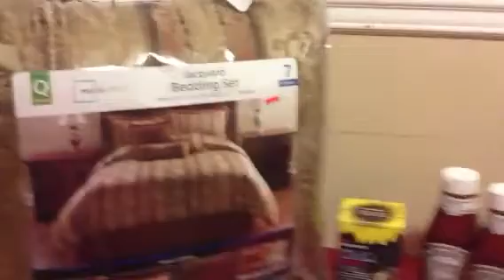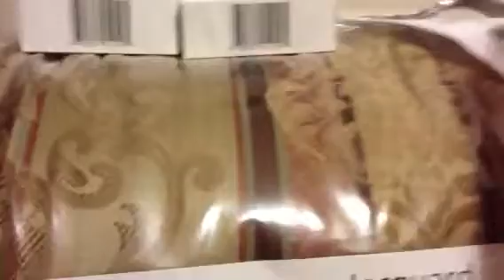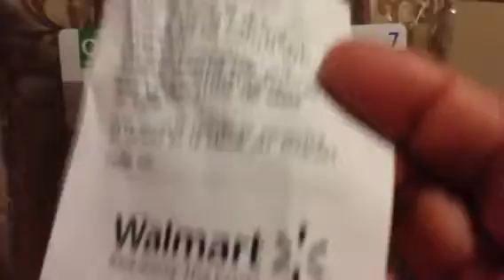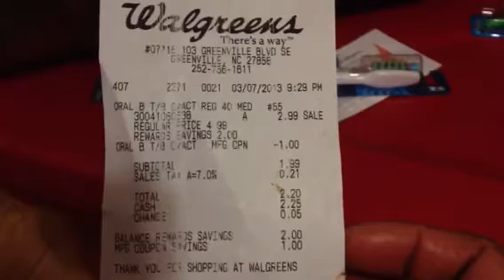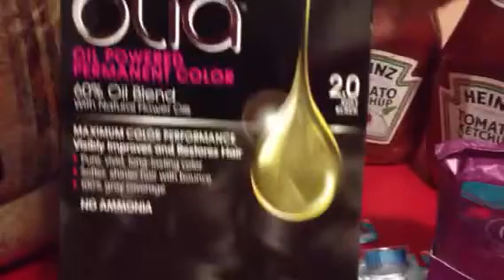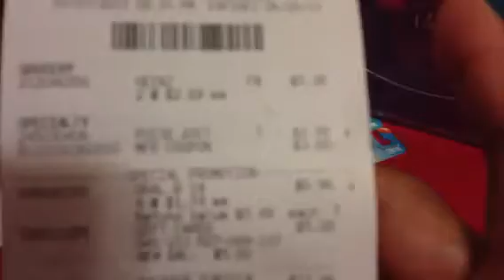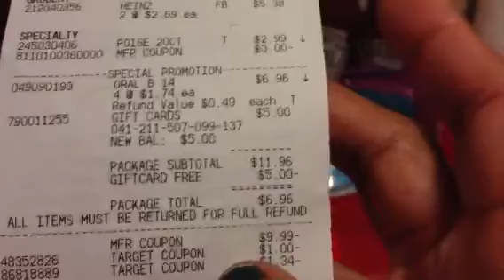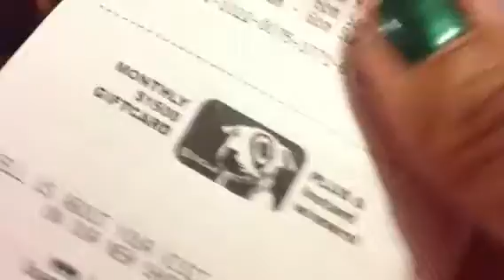Walmart, wags and target 3/7/13